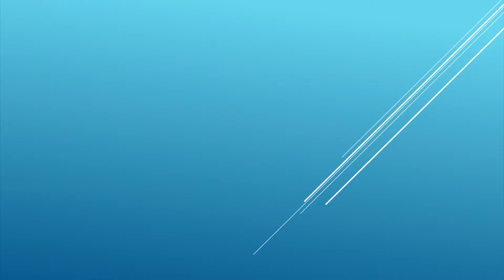Alice In Wonderland The Video Game: Part 1 - Welcome to Wonderland!!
Join Kyle & Rachel as they journey on Disney's Alice In Wonderland The Video Game!! We thought with the new movie this would be a wonderful choice!! This is an awesome game and we thought we would start some new stuff for we guys, as we know you all have long awaited new game content here you go!! Read Rachel's amazing book HERE!!!